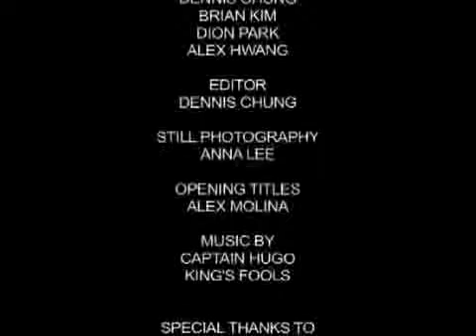KAC Media's Original Show - The Film Corner - Line of Fire